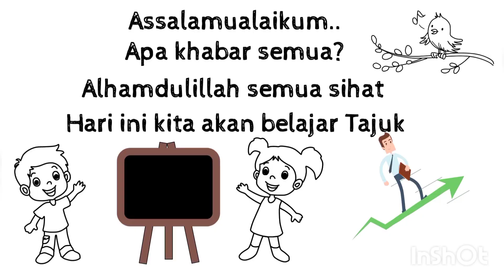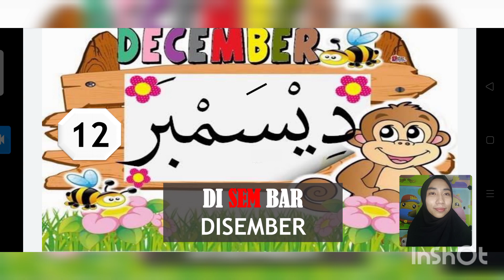BAHASA ARAB TAHUN 4 TAJUK 1 BULAN MASEHI